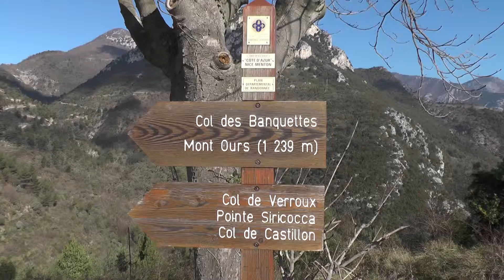Pointe Siricocca from Sainte Agnès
The hilltop village of Sainte-Agnès is situated high above Menton only about 4 km from the coast as the crow flies. At 700 m/2300ft, Sainte-Agnès claims to be the highest coastal village in Europe.
Many good hiking trails leave from here. Ascending to the mountaintop of Pointe Siricocca (1051 m/3450 ft) is a popular hike because of the good views and a relatively easy access.

The well-marked itinerary circles Pointe Siricocca clockwise, and makes a detour to the mountaintop from Col de Verroux (935 m).
Using this itinerary, the hike takes about 4 hours, and the vertical ascent is about 600 m.